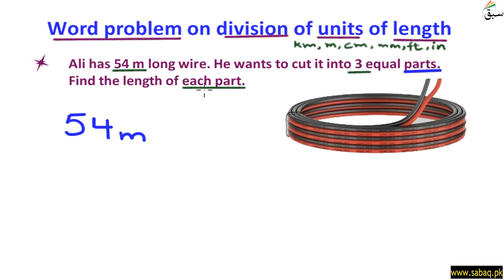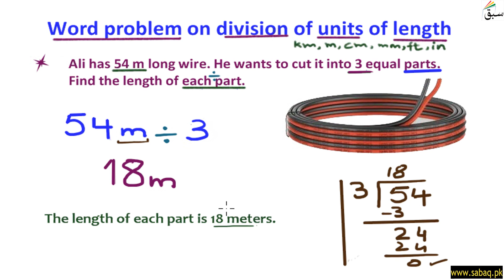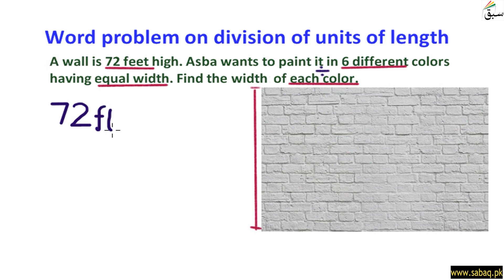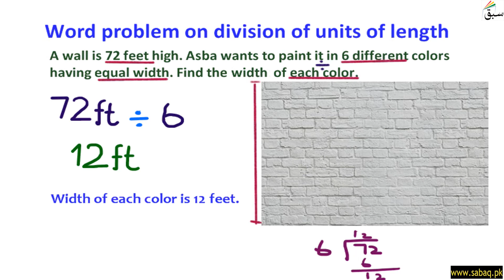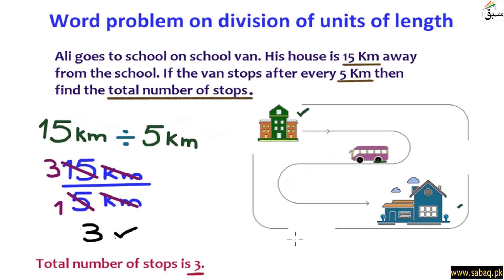Word Problem on division of same units of length, Math Lecture | Sabaq.pk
Word Problem on division of same units of length, Maths Lecture | Sabaq.pk |

Word Problem on division of same units of length

ABOUT US:
CLASSES WE COVER AT SABAQ.PK / SABAQ FOUNDATION:
1. KG
2. Class 1
3. Class 2
4. Class 3
5. Class 4
6. Class 5
7. Class 6
8. Class 7
9. Class 8
10. Class 9
11. Class 10
12. Class 11
13. Class 12
14. Class 13
15. Class 14
16. MCAT
17. ECAT
BOARDS WE COVER AT SABAQ.PK / SABAQ FOUNDATION:
1. FBISE
2. Sindh Board
3. KP Board
4. Baluchistan Board
5. Cambridge
STUDY MATERIAL WE OFFER AT SABAQ.PK / SABAQ FOUNDATION:
1. Physics Lectures
2. Chemistry Lectures
3. Mathematics Lectures
4. Biology Lectures
5. English Lectures
6. General Science Lectures
7. Computer Science Lectures
8. General Math Lectures
9. Accounting Lectures
10. Statistics Lectures
11. Advance Accounting Lectures
12. Cost Accounting Lectures
13. Practice Tests
14. Physics Practical
15. Chemistry Practical